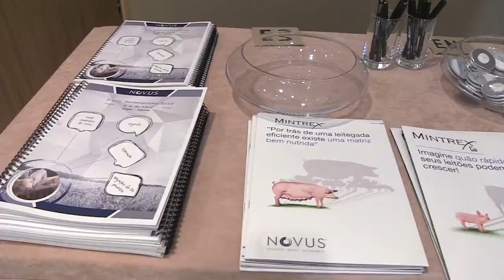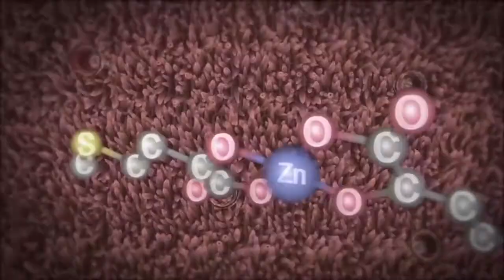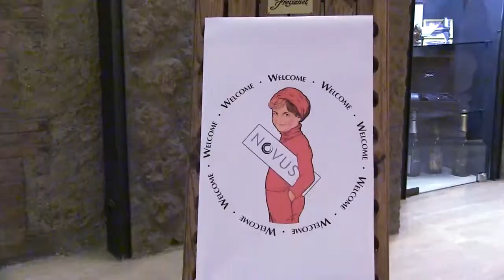Resumen Congreso Iberoamericano de Porcicultura 2018.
Novus International reunió a un selecto grupo de académicos, científicos y nutricionistas clave de la industria porcina europea y latinoamericana en un exclusivo Evento Iberoamericano que se celebró en Sitges, España, del 4 al 6 de abril del 2018. Este evento fue una ocasión única para intercambiar abiertamente experiencias y opiniones sobre los actuales desafíos a nivel mundial de la producción porcina, y para intercambiar y discutir nuevos enfoques nutricionales.

Novus contó con ponentes de ambas regiones que mostraron sus últimos trabajos en las áreas de producción, bienestar, competitividad, innovación y cerdas hiperprolíficas.